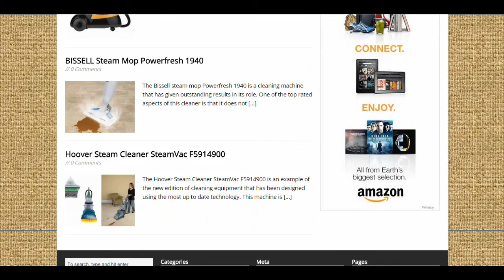GoSteamCleaners - news and updates on commercial steam cleaners and carpet steam cleaning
There is a wide range and it is not always easy to select the best carpet cleaners in the market today. It is easy to access them online but to select the best carpet cleaner, even among the most popular brands means considering so many different factors. One can compare the features of different cleaners and choose the one that seems to meet all your needs. Another good way of identifying the best carpet cleaners is to check out steam cleaners and steam mop reviews to get to know what others have experienced using the cleaner. This is a great help in making the right decision which will exactly suit you.